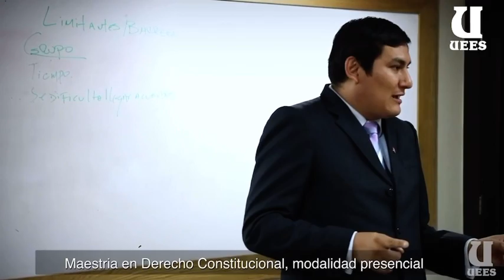Maestría en Derecho Constitucional, modalidad presencial. Postulaciones abiertas.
Maestría en Derecho Constitucional, modalidad presencial. La más prestigiosa en el medio.

Postulaciones abiertas.